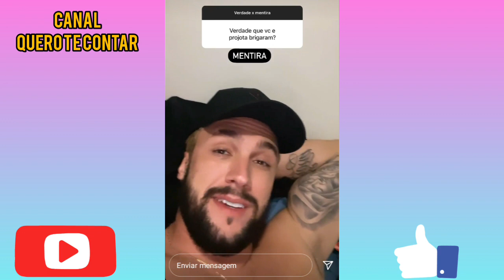ARTHUR PICOLI RESPONDE PERGUNTAS